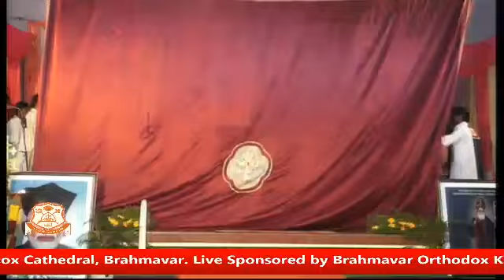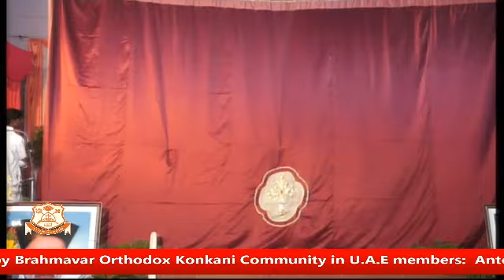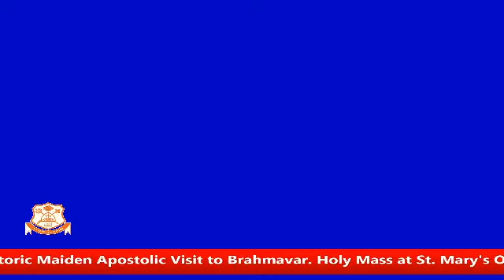Holy Mass by Catholicos Paulose II